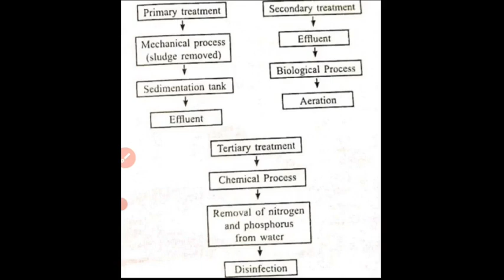SCIENCE SUCCESS == CLASS VII ==WASTEWATER = PRIMARY , SECONDARY , TERTIARY TREATMENT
SCIENCE SUCCESS ==
CLASS VII ==
WASTEWATER PRIMARY , SECONDARY , TERTIARY TREATMENT